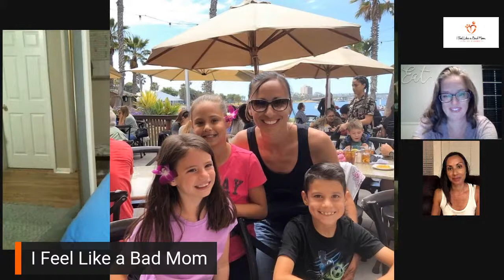I Feel Like a Bad Mom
Let's talk triplets and more